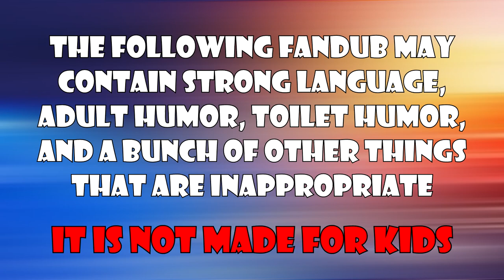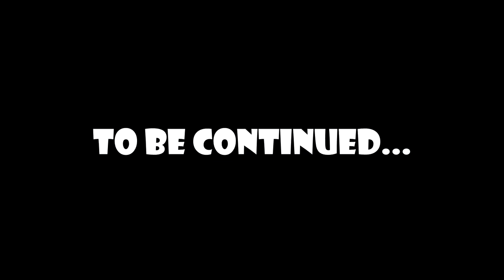Sonic & Tails Go To Pridefest - Ep. 5: "That Sinking Feeling (Deep Trouble)" (Sonic Colors Fandub)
The fifth episode drops us into the deep depths of "Dolphin World", the marine zoological park owned by, you guessed it, Doctor Eggman. Sonic's courage is put to the test when he has to face his aquaphobia on top of avoiding a certain crazed pink hedgehog who wants to do unspeakable things to him. Our hedgehog's definitely got a lot on his plate—hopefully not sushi, though. If you ask me, I find it very weird that Dolphin World doesn't have a single dolphin in sight... Makes you think.

🎵 "Reach for the Stars (Re-Colors) 30th Anniversary Remix" (Sonic Colors Ultimate)
🎵 "Area - Aquarium Park" (Sonic Colors)
🎵 "Hammer Throw" (Sonic at the Olympic Games Tokyo 2020)
🎵 "Aquarium Park - Act 1 (Remix)" (Sonic Colors Ultimate)
🎵 "Aquarium Park - Act 1" (Sonic Colors)
🎵 "Out of Breath" (Sonic Colors)
🎵 "Color Power - Yellow Drill Underwater ver." (Sonic Colors)
🎵 "Color Power - Cyan Laser" (Sonic Colors)
🎵 "vs. Captain Jelly & Admiral Jelly (Remix)" (Sonic Colors Ultimate)
🎵 "Cutscene - Free from Nega-Wisp Factory" (Sonic Colors)

SCENE SELECT
00:00 - Disclaimer
00:11 - "Have No Fear..." (Sprite Scene 5)
03:27 - Title Card
03:34 - "Under Pressure" (Aquarium Park)
07:19 - "The Funnyman Returns" (Cutscene 14)
08:11 - "Kickin' Some Pirate Booty" (VS. Admiral Jelly)
10:34 - "Tails Tries the Sushi" (Cutscene 15)
11:00 - Credits & Endslate